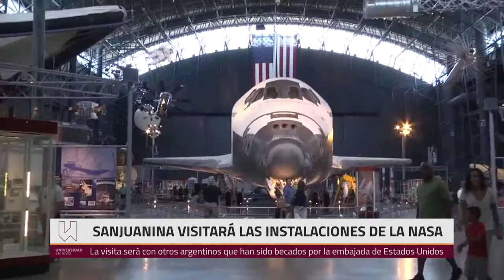Estudiante del Colegio Central viaja a la NASA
Se trata de Luciana Leanez del Colegio Central universitario "Mariano Moreno" de la UNSJ.